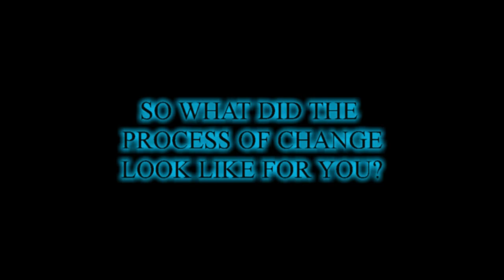WHEN A YOUNG GAY MAN CHOOSES GOD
2ND PART TO THE "WHEN A. CHOOSES GOD"
Taken from "The IMFREEPROJECT" Documentary

Revisiting some of the testimonies I have captured over the years, here we have David. This young man is a true testament to Godsgrace. He is a kid that God got a hold of and just took to a whole 'notha level. Coming from an abusive home, he was able to turn all of that pain and not knowing who he was into a passion for Jesus.

overcoming homosexuality
How to minister to the youth
how to ovecome bad habits
How to minister to homosexuals
How to overcome the gaylife
Ways of self improvement
How God changed my #
How to takeaction take action in life life
How to keep your mind sharp
Stop procrastinating
how to set life goals
How to be more productive
Accountability
Journaling for self growth
How to build a strong family

Keeping it real on social media- truthfully!- EXGAY living REAL life after being in "the life."

Follow on Twitter @imfreeproject
Social commentary-- R U ready?!!!